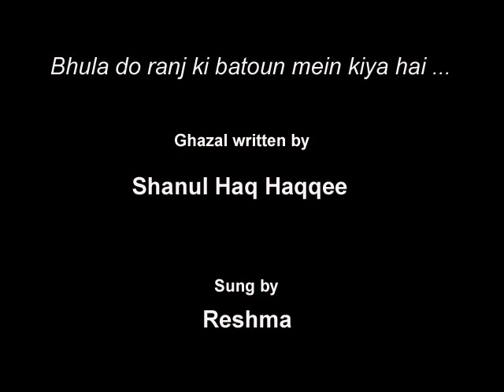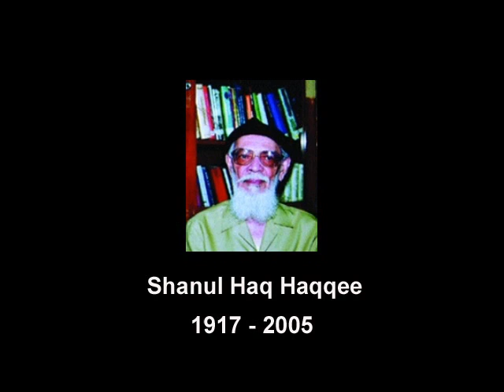Bhula do ranj kee batoun mein kiya hai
Ghazal 'Bhula do ranj kee batoun mein kiya hai' written by Shan Ul Haq Haqqee sung by Reshma.